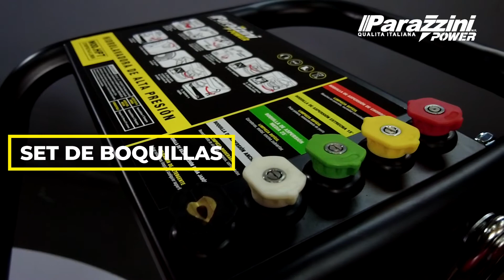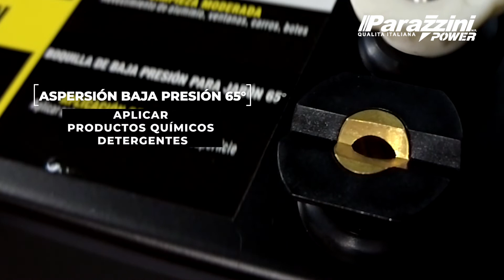HIDROLAVADORA PARAZZINI POWER - 7 HP / 4 TIEMPOS - MOD. HP7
LA FAMILIA DE HIDROLAVADORAS DE ALTA PRESIÓN PARAZZINI CUENTA CON EQUIPOS DE DIFERENTES CARACTERÍSTICAS PARA DIVERSOS TRABAJOS DE LIMPIEZA, YA QUE CON SU CALIDAD Y POTENCIA LOGRARÁ OBTENER RESULTADOS PROFESIONALES Y EFECTIVOS,ALCANZANDO UN GRAN DESEMPEÑO CON SUS BOQUILLAS ESPECIALES DE GRAN CALIDAD, IDEALES PARA LA ELIMINACIÓN DE SUCIEDAD Y LA LIMPIEZA DE SUPERFICIES A GRAN DETALLE. NUESTROS EQUIPOS SE ENCUENTRAN DISPONIBLES DESDE LOS 5 HASTA LOS 13 HP DE FUERZA, QUE CON SU POTENTE MOTOR A 4 TIEMPOS, ALCANZAN UNA VELOCIDAD DE HASTA 3,400 RPM, CON UNA PRESIÓN DE TRABAJO QUE OSCILA ENTRE LOS 154 Y 248 BARES DE PRESIÓN EQUIVALENTES A 2200 Y 3600 PSI RESPECTIVAMENTE, DEPENDIENDO DEL MODELO. ESTOS EQUIPOS BRINDAN EXCELENTES BENEFICIOS A SU USUARIO PERMITIÉNDOLE DESARROLLAR UN TRABAJO LIMPIO Y EXIGENTE.

FICHA TÉCNICA:

Motor: 7 hp ohv
Peso: 42 kg
Presion: 156 bar / 2,200 ps
Flujo: 14.4 L/min
Pistones: Cerámicos
Tipo: 4 tiempos
Llantas: 8 plg
Rev.: 3,400 rpm